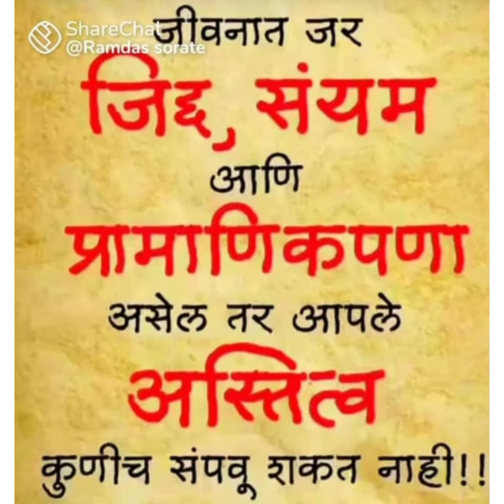होळी स्पेशल खण पर्स तयार करण्यात आली💞🌈🎉👜👝😊☺️🙏✨